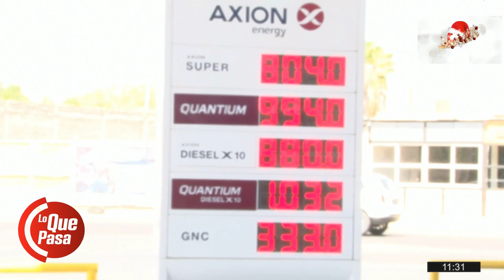Móvil en vivo: Fede Gómez desde las estaciones de servicio